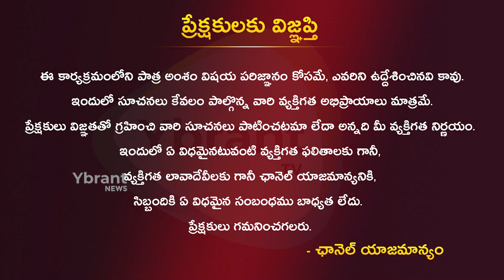డేంజర్ లో సీఎం రేవంత్.. || Thatikonda Rajaiah Shocking Comments On CM Revanth || YbrantTV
Watch  Here :- డేంజర్ లో సీఎం రేవంత్.. || Thatikonda Rajaiah Shocking Comments On CM Revanth || YbrantTV